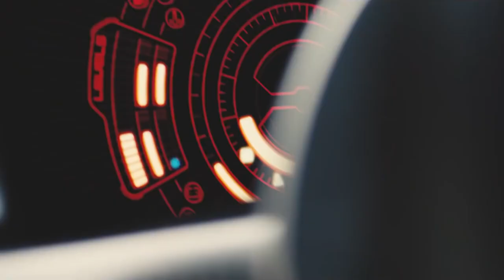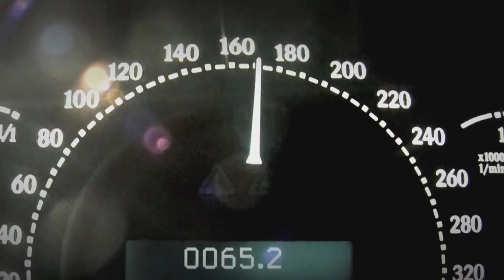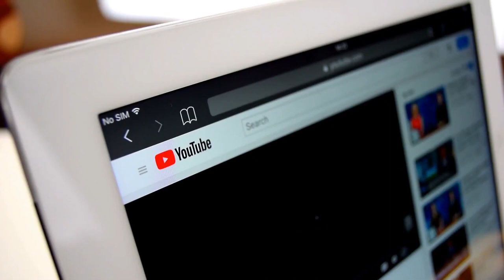Most EXPENSIVE And RAREST Cars Right Now!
Most EXPENSIVE And RAREST Cars In The World!

There are some cars that are uncommon to see, but there are some that are so rare that you will
probably never actually see on the road. These cars are usually kept as collectibles or sometimes
shown off at shows and museums. Today, we are looking at some of the most expensive and
rarest cars in the world! let’s begin
Number 10.) Icono Vulcano Titanium
There’s only one of these cars in existence and priced at just 3.8 million dollars. It’s the cheapest
car but the Icono Vulcano titanium also perhaps is the most unique car on this list with a body
built entirely of titanium and carbon fiber developed first as a concept car by some of the most
experienced Italian designers in the world. It&#39;s taken over 10,000 hours of painstaking efforts to
handcraft the car looking for the perfect balance between power and beauty and powerful it is
with its six-liter supercharged v8 engine capable of reaching a speed of 60 miles/hr in less than 3
seconds and 120 miles per hour in just 9 seconds with a top speed over 220 miles per hour.
That&#39;s not as fast as the legendary SR-71 blackbird that is reportedly the inspiration behind the
car but it certainly puts it right out there amongst the best supercars in the world and the buyer
can be certain that there’s no other volcano going to park in the spot alongside.
Number 9.) Aston Martin DB4 GT Zabato
This collaborative effort between premium British sports car maker Aston Martin and Karate
Surya Zagato one of Italy&#39;s best-known coach builders resulted in a car that was sold in a 2015
auction for 14.3 million dollars. Aston Martin had a great racing success in the early 1960s with
the db4 and approached the Italian coachmaker to lighten and improve the car. The result was

beautiful to describe as an English Soul in an Italian suit. And only 19 of these cars were ever
produced. It went on to see great racing success and are still highly prized by their owners. The
car was seen as such a great work of art that a thriving unauthorized private market has
developed to meet the demand for Aston Martin db4 Zagato recreations.
Number 8.) 1904 Rolls-Royce 15HP
A priceless gem of a car so old that it&#39;s not even considered vintage but a veteran. Its value is
estimated at over 35 million dollars. This car was designed in 1904 as a collaboration between
Charles Rolls and Henry Royce before the Rolls-Royce company was ever formed. The car has a
little engine to produce 15 Hp and reach a top speed of just under 40 miles per hour. It was sold
as a chassis and the customer had to go to a coachbuilder to get the body of the car built. Only
one of these cars is in the existence of the six ever built and it&#39;s currently on display in a museum
in Scotland. The family which used to own it has donated on a condition that it should never
leave Scotland and that it should always be on display there so there&#39;s a little chance that we&#39;ll
ever get to find out what it&#39;s worth.
Number 7.) Maybach Exelero
This creation of German super-luxury car maker Maybach has a price tag of just under 8 million
dollars. There’s only one car like this that&#39;s ever been made though you could get a custom-built
if you like. It was built when German tire maker Fulda approached Mercedes Benz for a very
heavy and very fast car for them to test their newest range of high-performance tires called the
karate axial arrow and Mercedes gave the brief to its subsidiary Maybach who designed this
monster of the machine.
Number 6.) Porsche 917K
This legendary car which even starred in Steve McQueen’s racing movie LeMans was sold in an
auction for just over 14 million dollars making it the most expensive Porsche ever. This Porsche
was designed and developed as a sports prototype solely for racing it could go from 0 to 60
miles/hr in just 2.3 seconds and from 0 to 120 miles/hour in a mere 5.3 seconds and was capable
of reaching speed over 240 miles per hour and it was built to be an endurance racer winning the
24 hours of LeMans in both 1970 and 1971. The record was set in 1971 for the distance covered
during the 24 hours was only broken in 2010 almost 40 years later. Just 12 of these cars were
ever made and together with its racing heritage, this is the most coveted collector&#39;s cars in the
world.